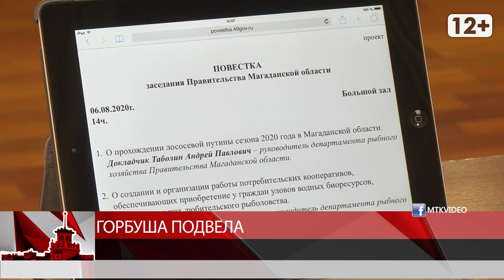Горбуша подвела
Магадан 2020